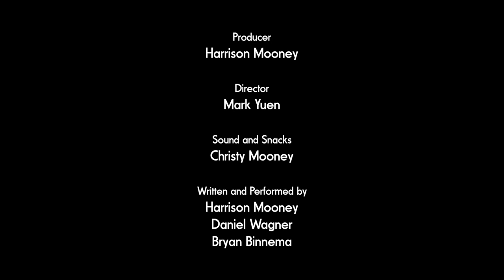Poonerman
Inspired by "POONERMAN", one of 18 Internet commenters sued by Brian Burke, Harrison Mooney rounds up musicians Bryan Binnema and Daniel Wagner to write a parody song in his honour.